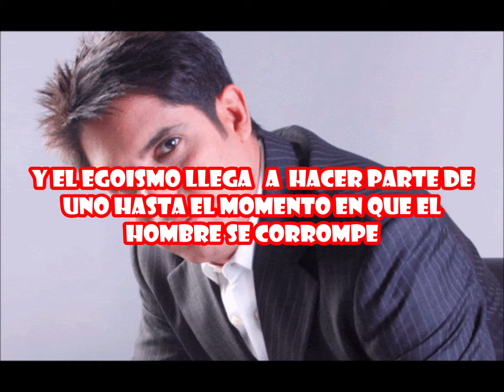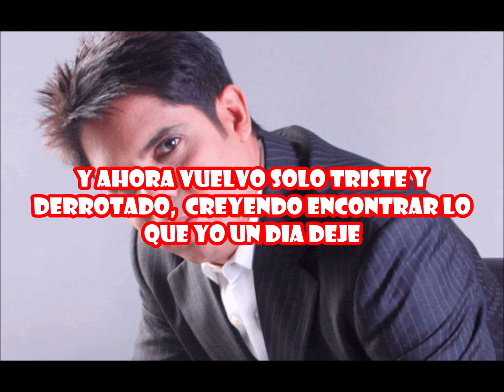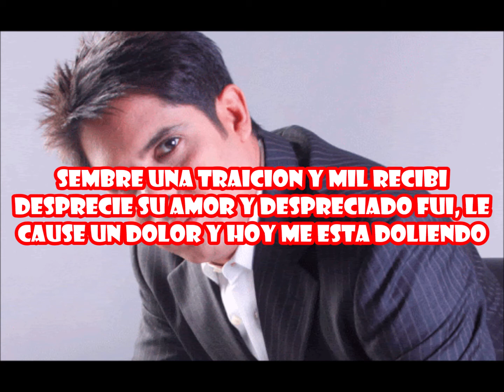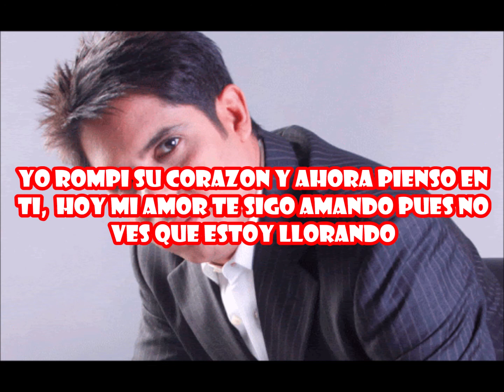KARAOKE MI ERROR - PORFI BALOA